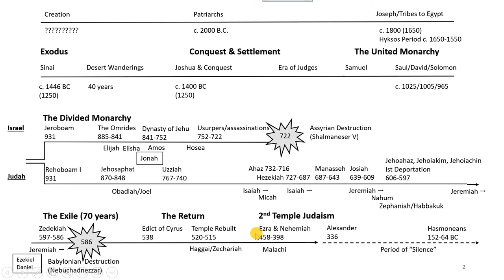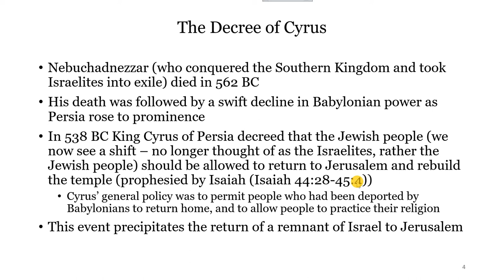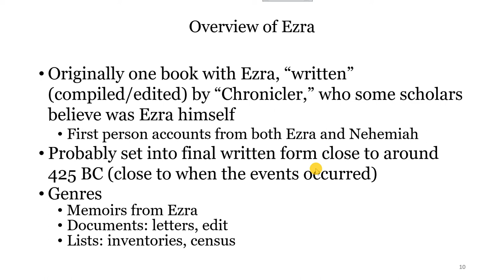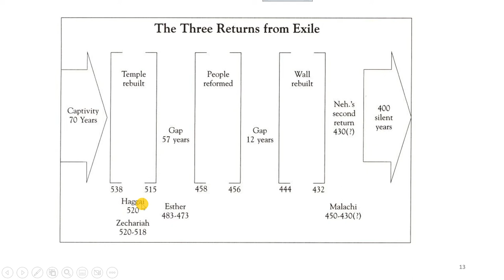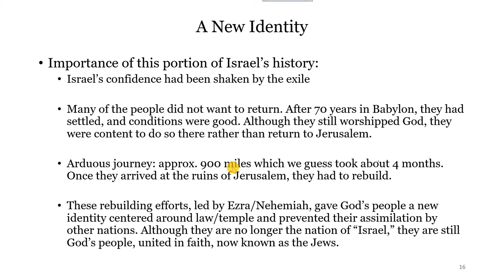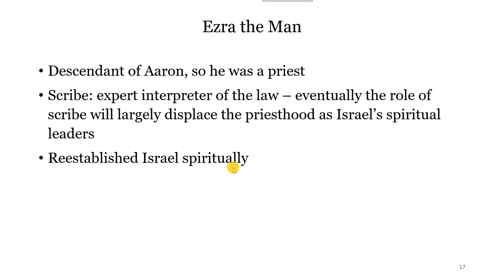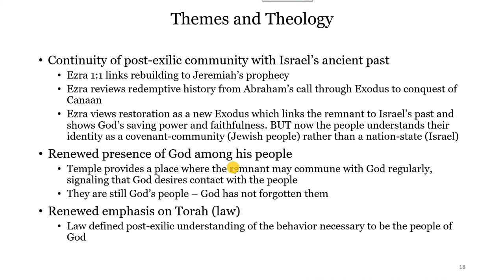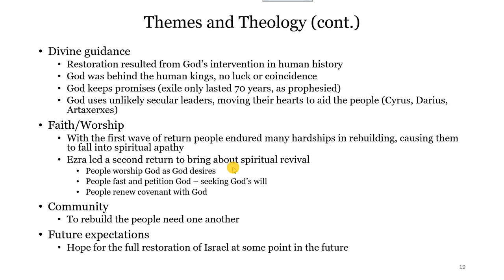Lecture 5A Ezra